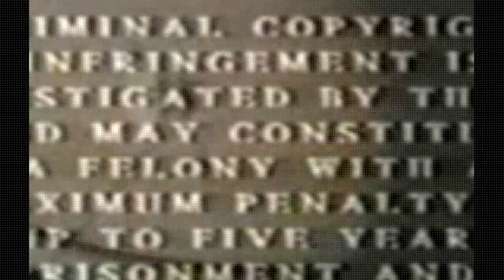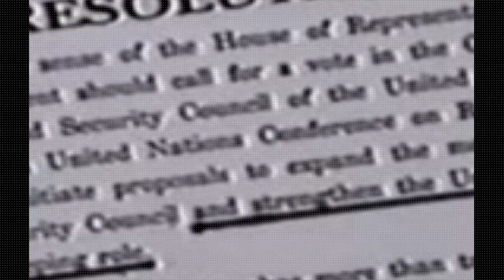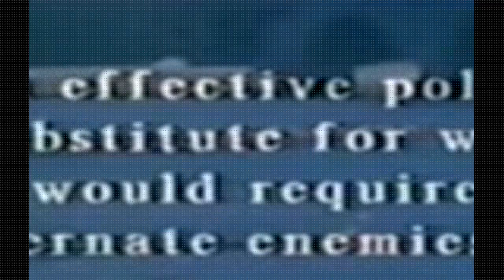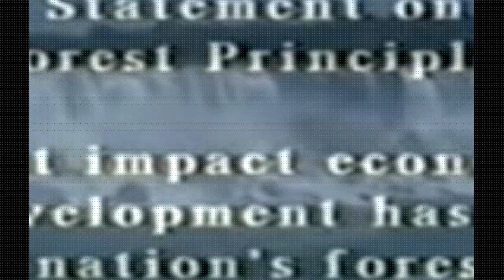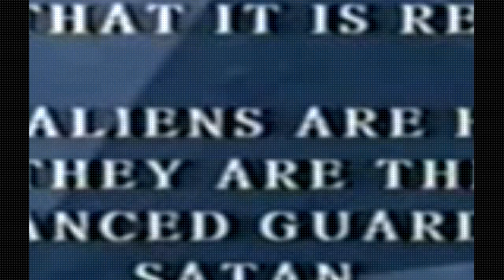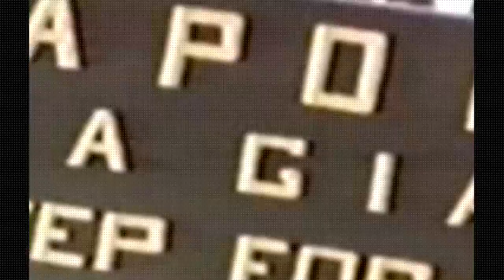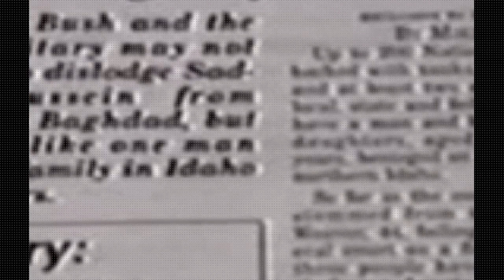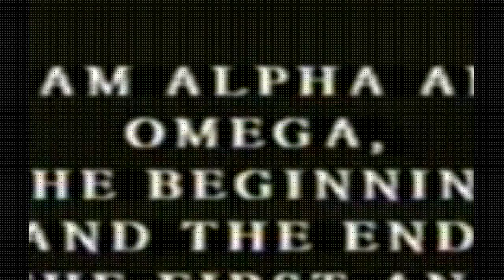Iron Mountain Report